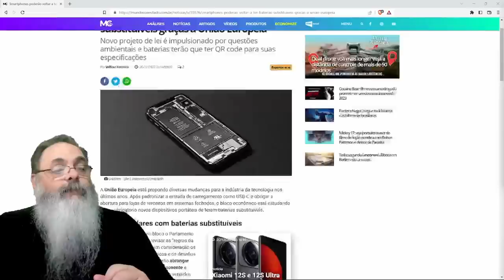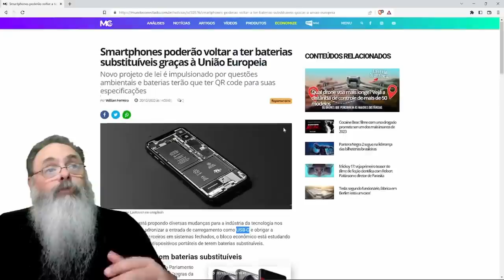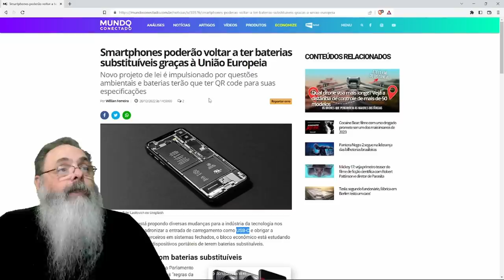EUROPA quer PIORAR o seu CELULAR só para POLÍTICO INÚTIL dizer que ESTÁ AJUDANDO em ALGUMA COISA